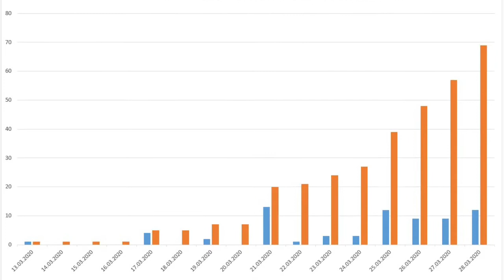Landrat Christian Meißner: Bitte Bleiben Sie zu Hause! - Aufruf vom 21. März 2020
Auch wenn derzeit das schöne Wetter ins Freie lockt: Die Infektionsketten im Rahmen der Codi-19-Pandemie können nur unterbrochen werden, wenn soziale Kontakte weitgehend vermieden werden. Dazu richtet sich Landrat Christian Meißner in einem dringenden Aufruf an die Bürgerinnen und Bürger .